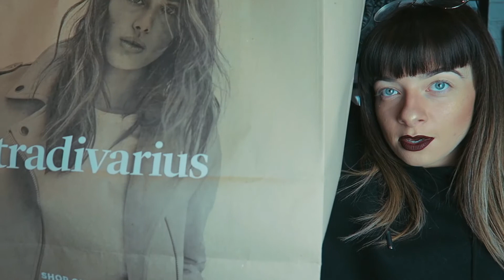BLACK FRIDAY TRY-ON HAUL | FlossyMegan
helloooooo babes and boys

Welcome Back!!🔥🔥

Finally back with another video and one of my favourite videos to film and edit! another try on haul! i didn’t go too crazy in the black friday sale however i did pick up some bombbb items which are just winter essential! I hope you guys like what i purchased i shall leave the links down below for you guys for the items, trust me you need those chunky knits in your life!

sooo much LOVE! and i really hope to be back soo soon!
always, megs xxx

Camera & Editing
📸 Canon G7X